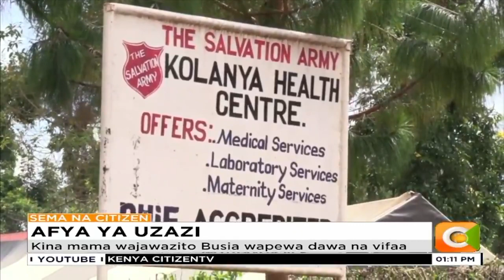Kina mama wajawazito Busia wapewa dawa na vifaa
Wakaazi wa eneo la Kolanya na maeneo jirani yakiwemo Malakisi na Sirisia katika kaunti ya Bungoma wana sababu ya kutabasamu baada ya kanisa la jeshi la wokovu kutoa msaada wa dawa na vifaa vya kina mama wanaotarajia kujifungua katika vituo vya afya.